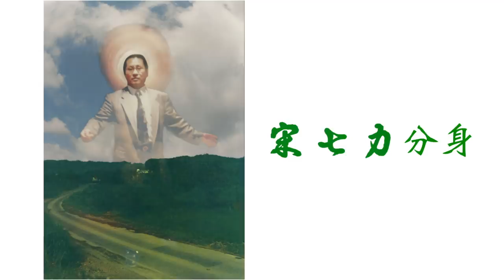法身病毒不侵